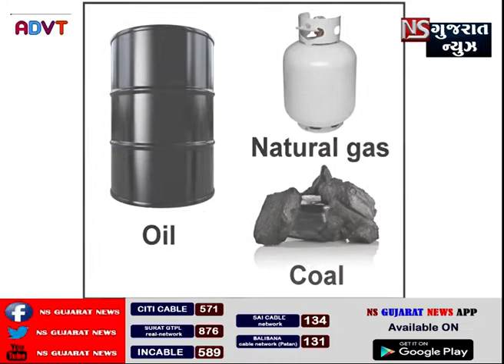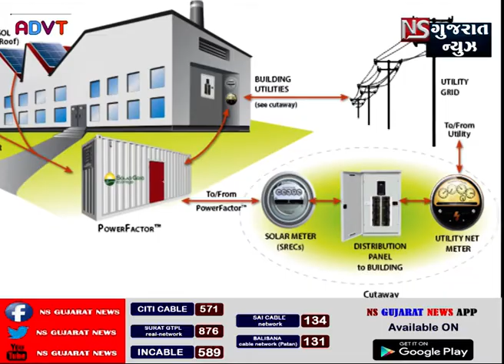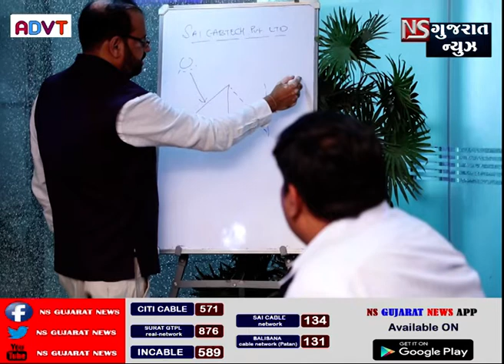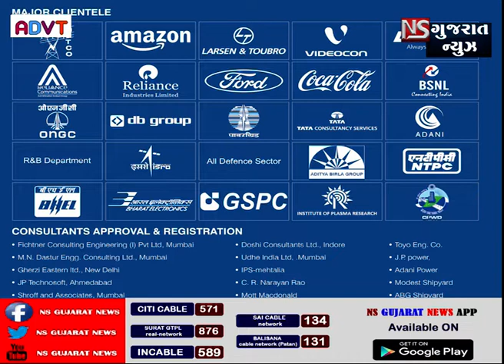ADVT SAI_CABTECH_PRIVATE_LIMITED || NS_GUJARAT_NEWS